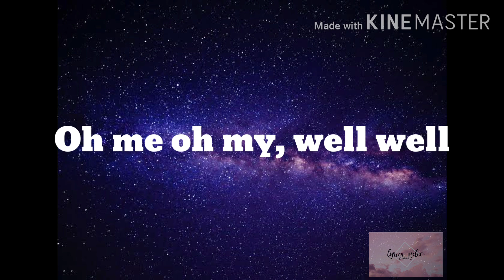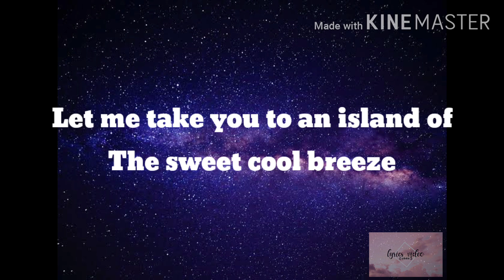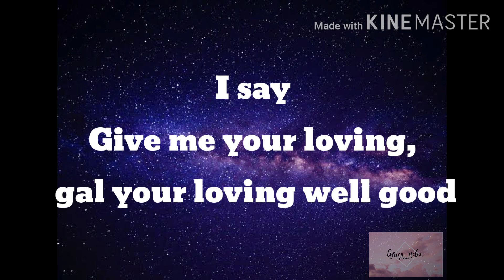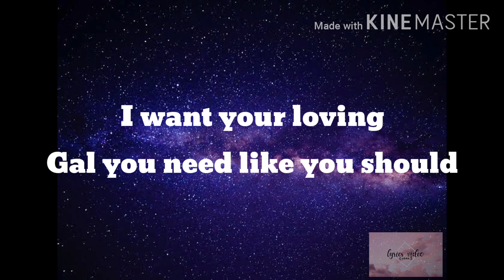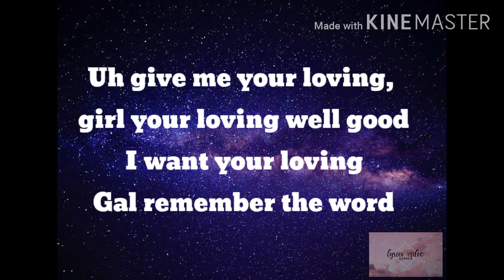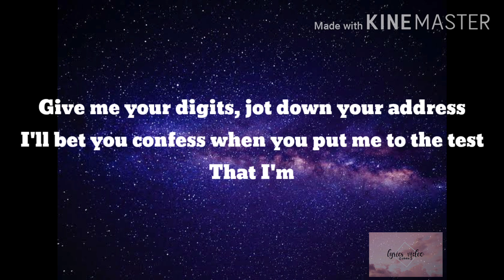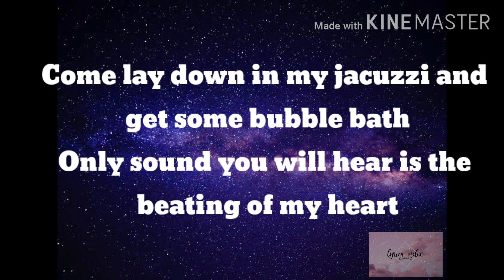Mr. Boombastic - Shaggy (Lyrics)